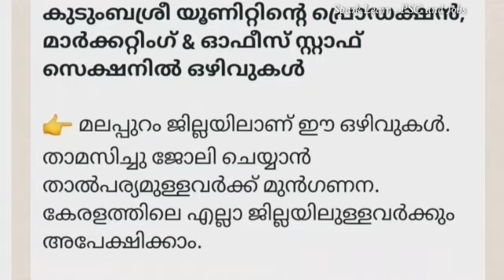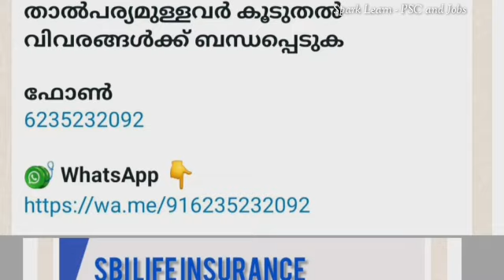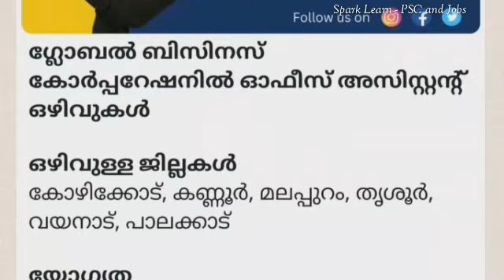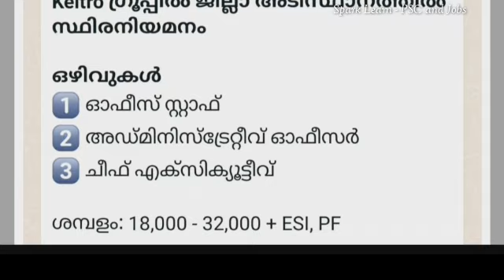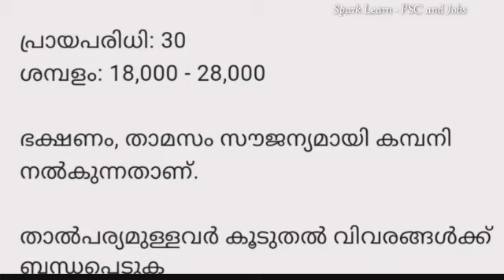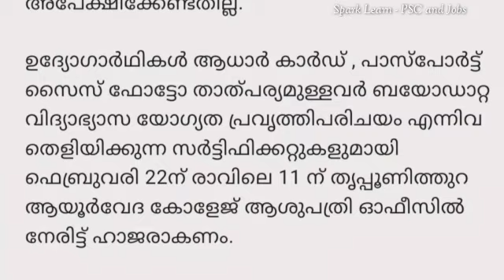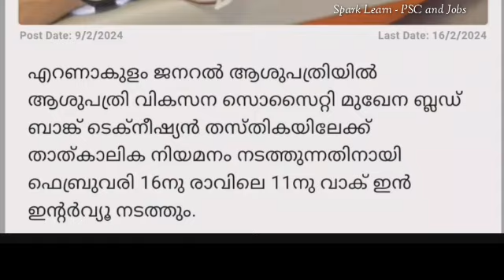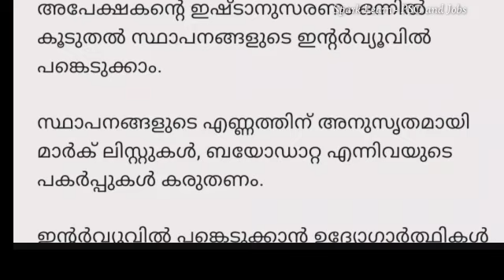Job vacancy2024malayalam /kerala job vacancy/job vacancyMalayalamJobvacancy 2024|Pvvt job|Govt job77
job vacancy Malayalam/Job vacancy 2023|Govt job|@sparklearn-pscandjobs9501

aspirant group job

gulf jobs
abroad jobs
dubai jobs
qatar jobs